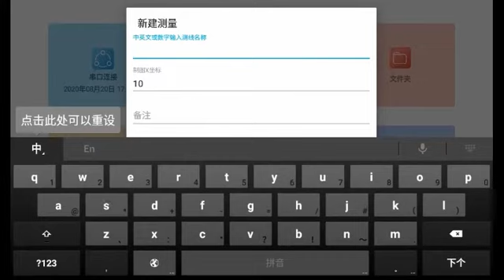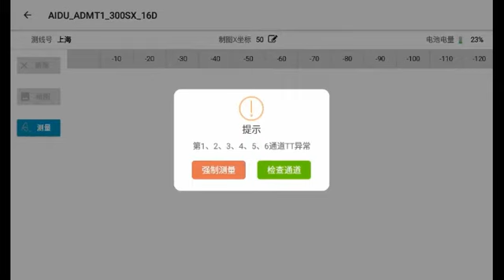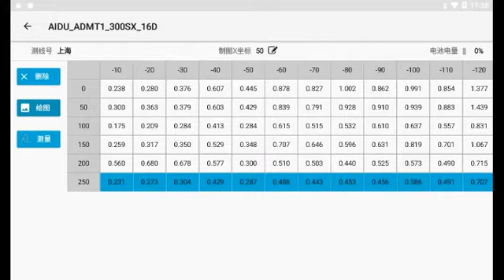Upgrade New Edition ADMT-300SX 300m & ADMT-600SX 600m 3D touch screen type water detector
For this 3D touch screen type, have ADMT-300SX 300m  & ADMT-600SX 600m 3D touch screen type water detector  ,its our upgrade model in this year more multifunction and portable. and higher efficiency model.

1. After measurement can automatic 3D/2D image in touch screen mainframe directly ,more convenient and portable, high efficiency

2.Adjustable depth 100M /200M/300m/400M 600M, real-time 2D/3D drawing
**about the adjustment depth, Only the new model have this function, can choose 100M, 200M ,300M.400M. 600M .depth, difference depth can adjustment.

 like ADMT -600SX 600m depth 3D touch screen water detector, when you choose 100m depth measurement, then After Only display underground  100m depth geological lay data , ……  if you choose 300m depth measurement, can show underground  300m depth geological layer data. and so on to max. 600m depth
very multifunction and portable

3.Instrument screen, mobile phone screen, computer screen --three screen intercommunication,that means you also can transmit data to mobile Phone /Tablet and PC to automatic 3D or 2D Image